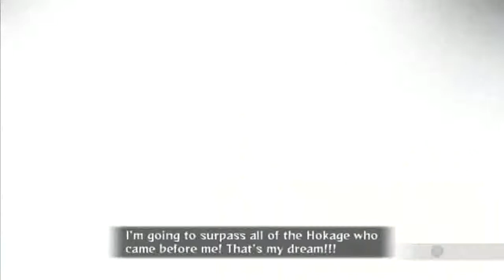Naruto Storm Revolution Bijuu Naruto (War Sasuke & Sakura) vs. Sage Kabuto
Requested by: Jon Wynne

Condition:
Finish with team ougi